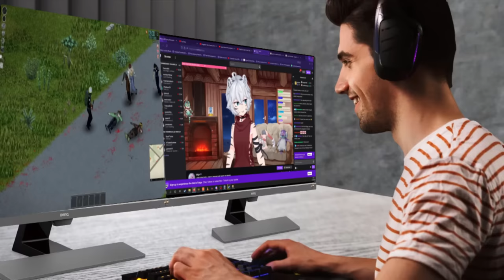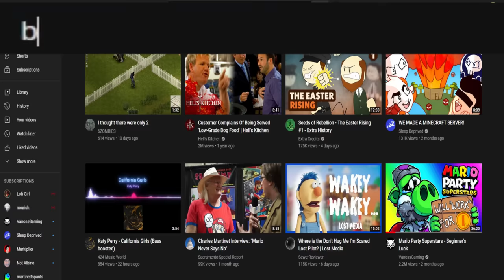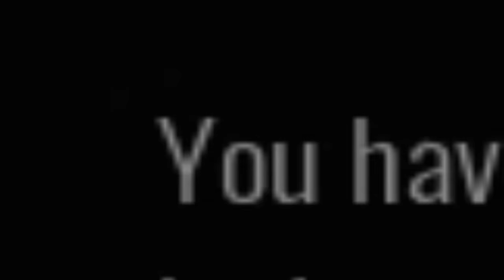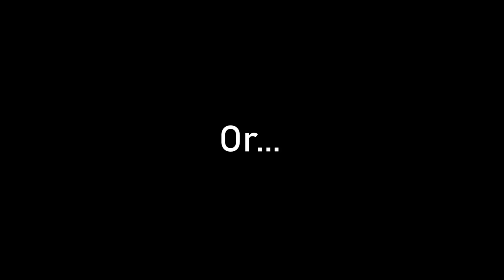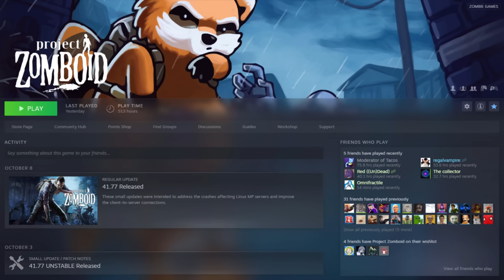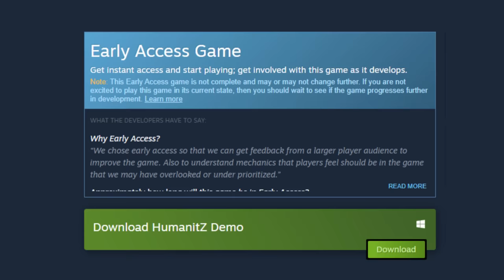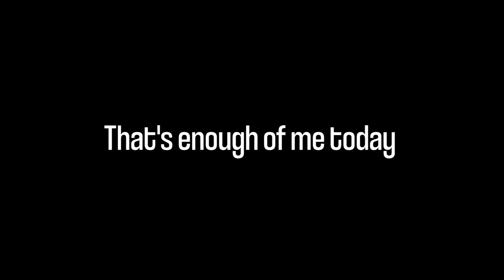I Played The Worst Project Zomboid Clone On Steam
-=description=-
I found this varly new zombie survival game called HumanitZ. It turns out it has a lot of simulairtys to another game called Project Zomboid. It would be strange if this new game were to be copying on the old one...

_Twitter_

_outro music_

_Music Playlist_